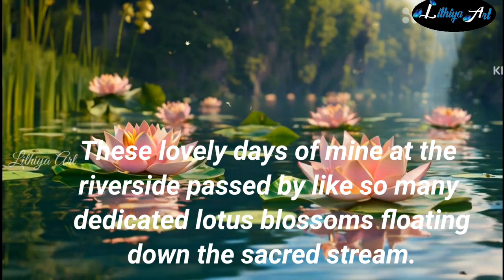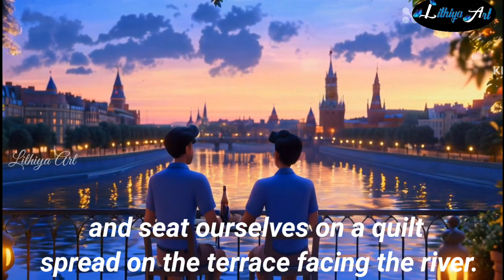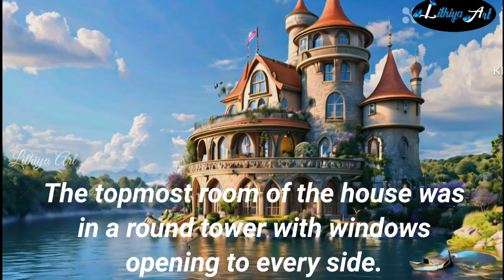My Reminiscence/ 8th English/ Unit 4 / Prose